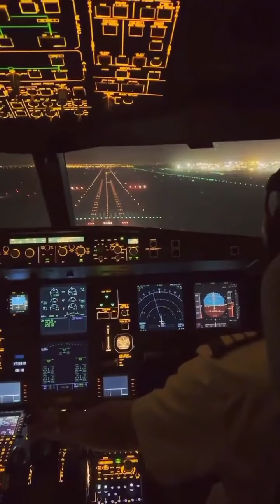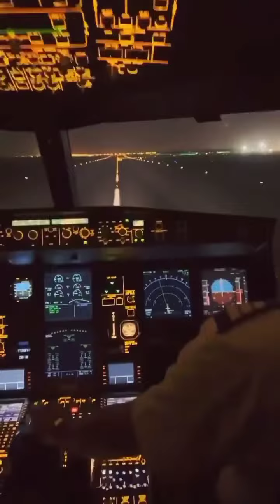flight Aircraft landing night WOW BIG JETS 🛬 Departing ✈